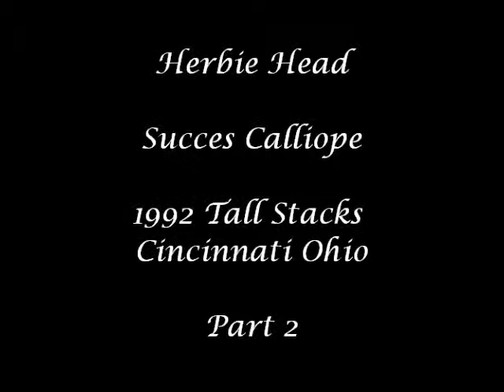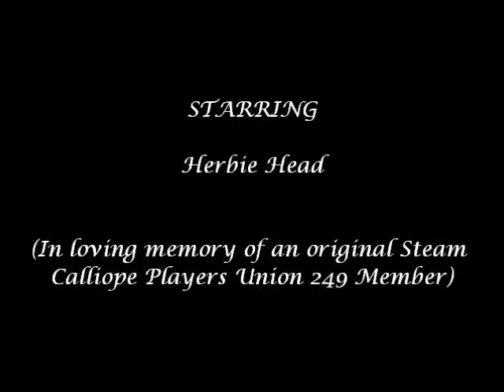Succes Calliope - Herbie Head (1992 Tall Stacks Part 2)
Part 2 of Herbie Head playing the Succes steam calliope before it was installed over in the Netherlands.  Video taken from the Tall Stacks riverboat festival in Cincinnati Ohio in 1992.